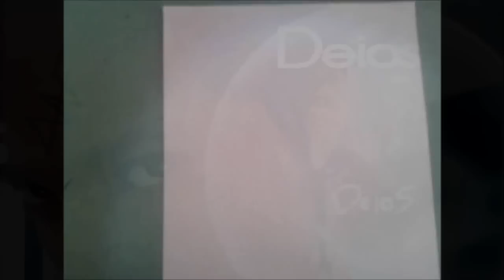Draw My Life - Zelda Finne